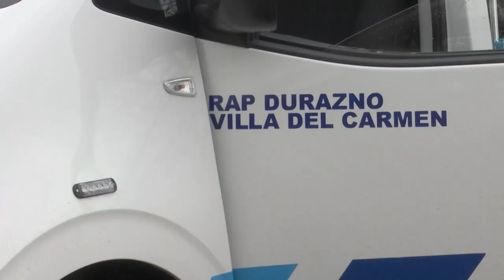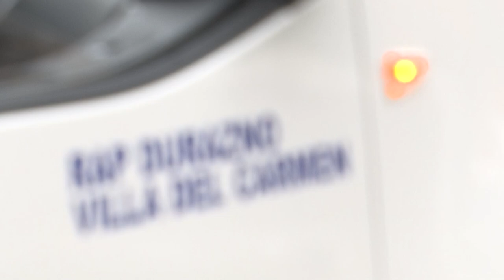ASSE entregó ambulancia 0Km en Ciudad del Carmen, Departamento de Durazno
Este miércoles 5 de junio, ASSE entregó una ambulancia 0 km de traslado común en la Policlínica de Ciudad del Carmen, departamento de Durazno.

El Presidente de ASSE,  Marcelo Sosa, informó que se trata de la unidad número 195 entregada desde el inicio de esta gestión en el año 2020.

Afirmó que en los próximos meses, se entregarán 20 ambulancias.

El jerarca destacó la política descentralizadora que viene llevando adelante esta administración, acercando los servicios a la gente.

En este caso particular, expresó que se está cumpliendo con un pedido muy sentido de la comunidad.  También destacó la colaboración que el prestador público ha tenido por parte de la Intendencia Departamental.

Sosa hizo hincapié además en la presencia del Vicepresidente del Directorio, Néstor Graña, el Vocal, Julio Micack y la Directora en Representación de los Usuarios, Natalia Pereyra. Comentó que el Director en Representación de los Trabajadores se encuentra en uso de licencia. Por ASSE participó asimismo del evento el Director de la Red de Atención Primaria (RAP) de Durazno, Adrián Taborda.

En tanto, el Intendente de Durazno, Carmelo Vidalín, manifestó su agradecimiento a ASSE, por hacerse eco del planteamiento de los vecinos y del Alcalde Fernando Rodríguez.

Sostuvo que el Directorio del prestador público ha estado presente en todo momento y que desde la Intendencia "estamos dispuestos a seguir trabajando codo a codo".

Además de las personas ya mencionadas, asistieron a la actividad legisladores, representantes de otros organismos, funcionarios y usuarios.